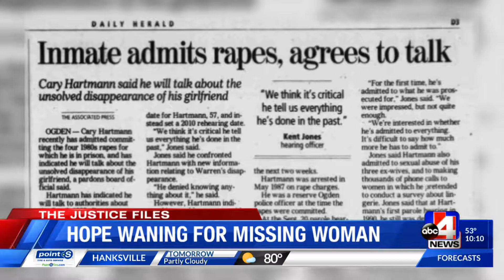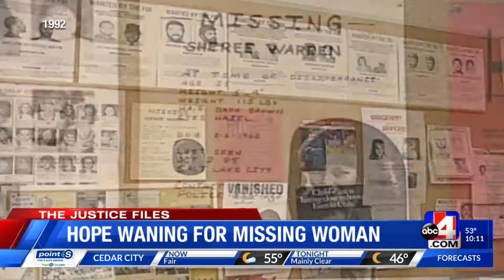The Justice Files: Hope wanes for missing woman